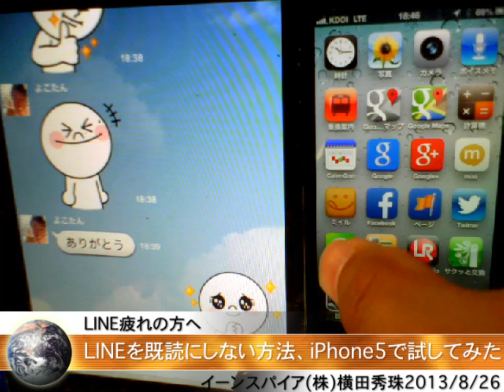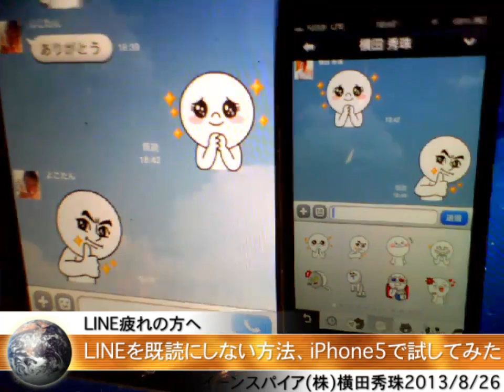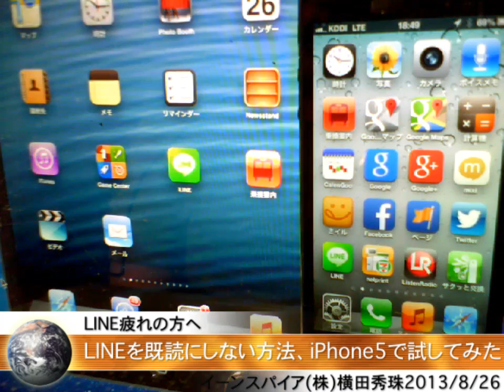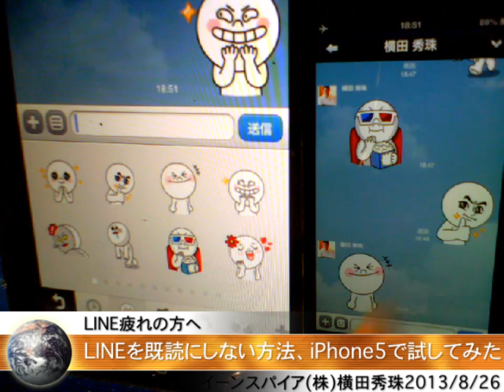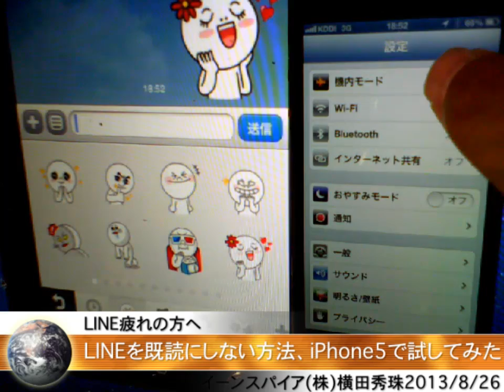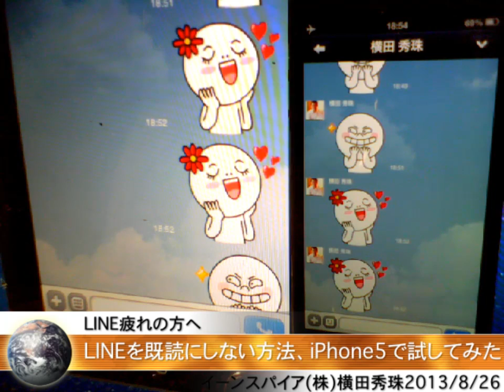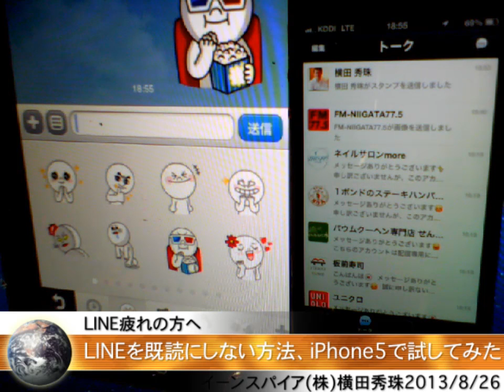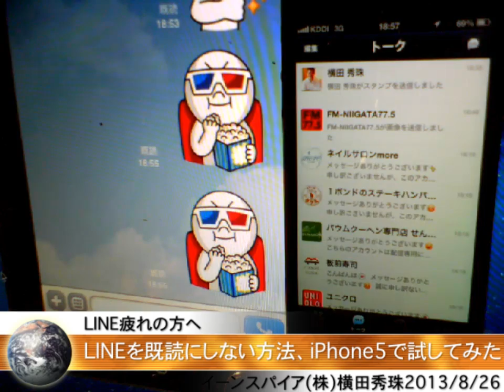LINE疲れの方へ！LINEを既読にしない方法(iPhone5の場合)